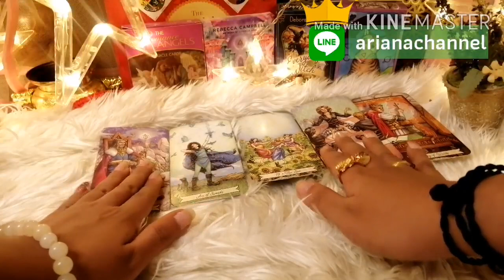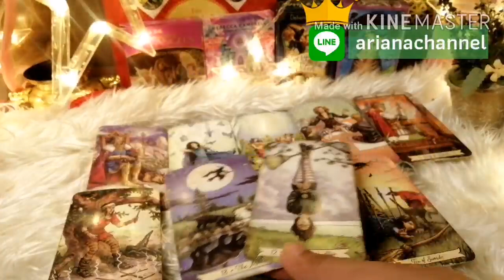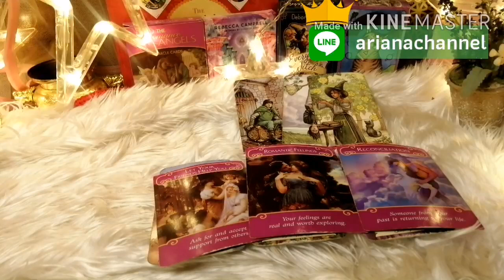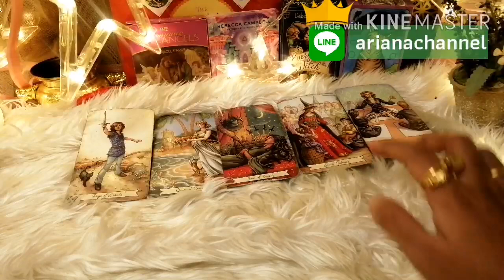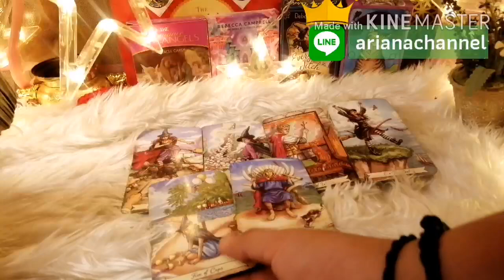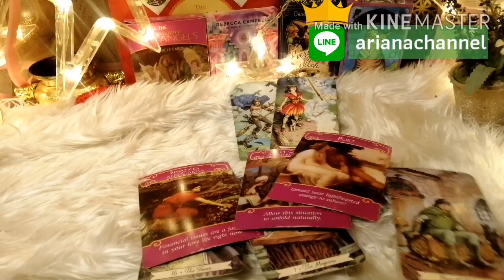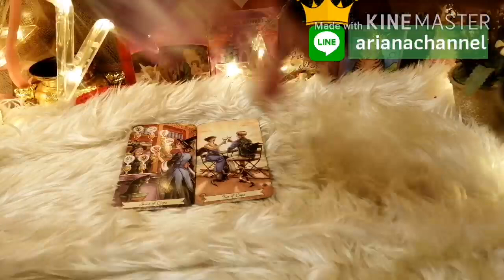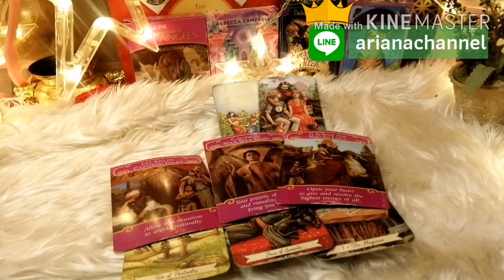ดูดวง​ความรัก​ราศี​มังกร - ถ้ายังคิดถึงกัน | ArianaCH​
Aries : March 21-  April 20
Taurus : April 21- May 20
Gemini : May 21- June 21
Cancer : June 22- July 23
Leo : July 24- August 23
Virgo : August 24- September 23
Libra : September 24- October 23
Scorpio : October 24- November 22
Sagittarius : November 23- December 21
Capricorn : December 22- January 20
Aquarius : January 21- February 19
Pisces : February 20- March 20